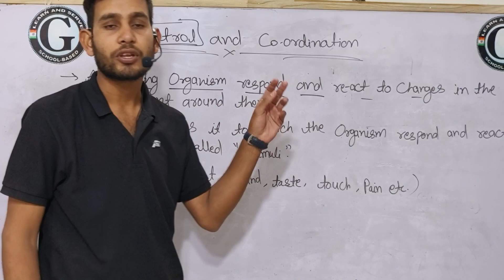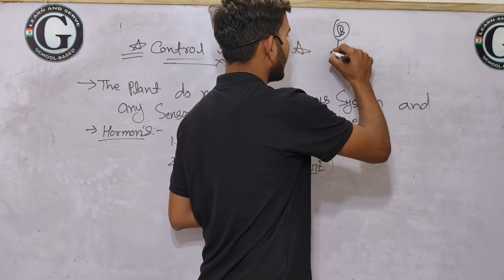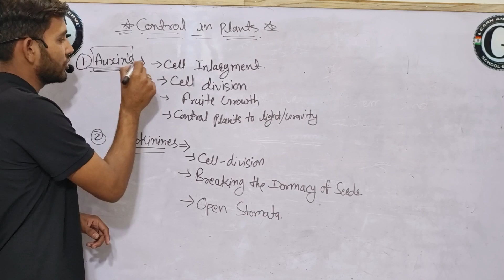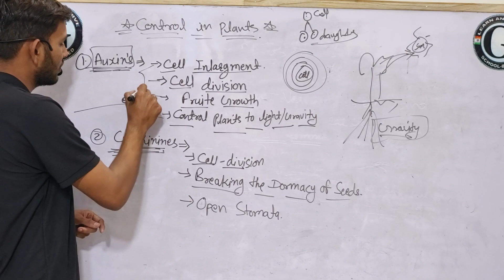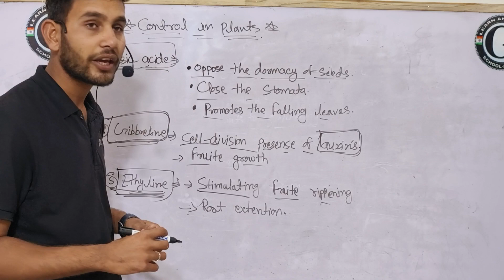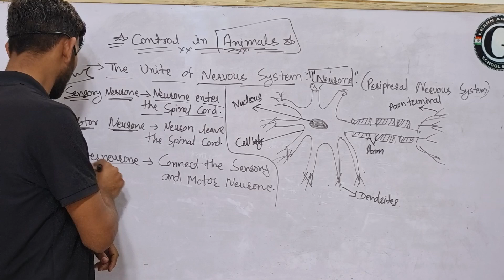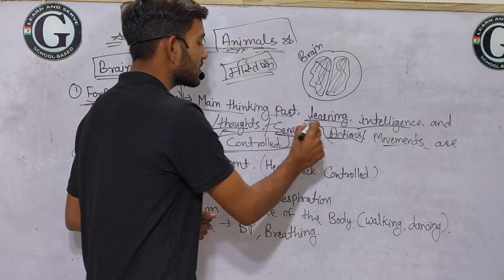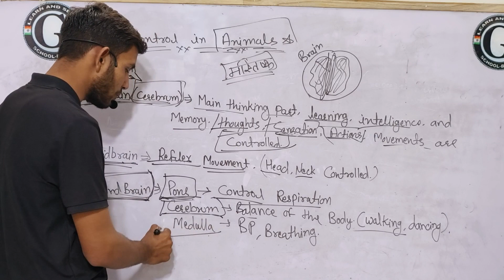CLASS -10 ,CHAPTER - 7, CONTROL AND CO-ORDINATION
GURUKUL ACADEMY CHHOTI KHATU
CHAIRMAN  :- MADHUSUDANCHARAN
DIRECTOR :-  KISHOR SANGAVA
VIDEO EDITOR  :- ARVIND CHARAN
SUBJECT TEACHER  :- PREM CHOUDHARY
SPECIAL THANK YOU ALL GURUKUL STAFF